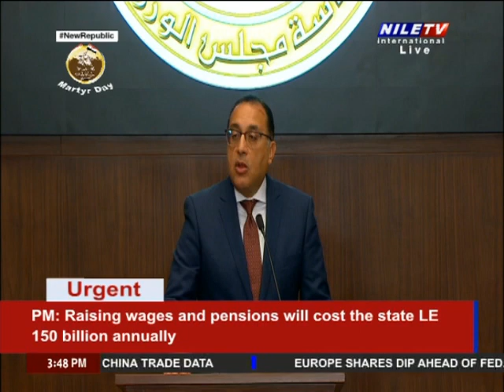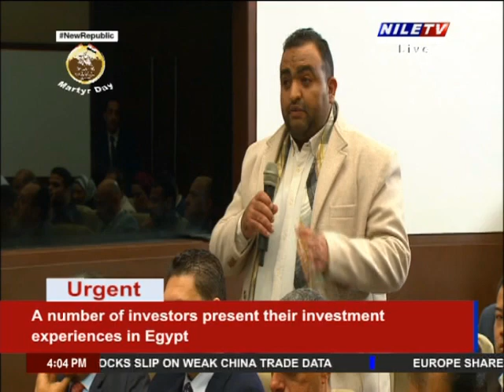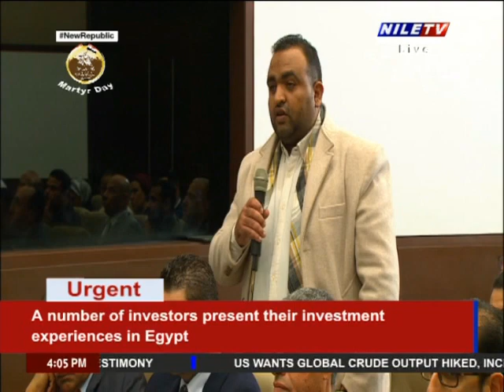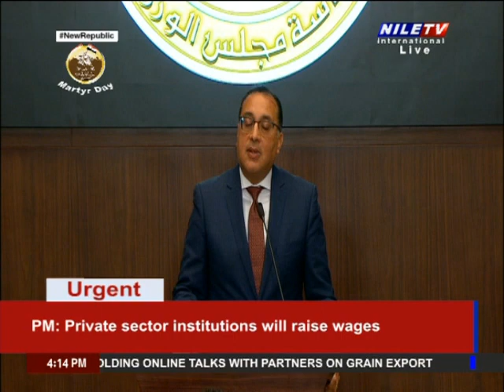PM Raising wages and pensions will cost the state LE 150 billion annually